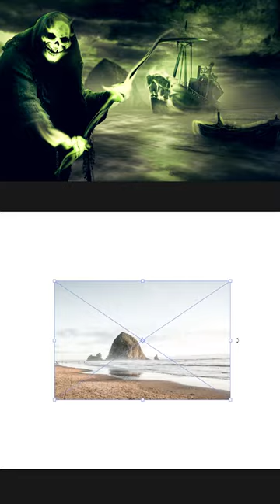Create a REAPER in Photoshop - Speed Art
Inspirado em alguns filmes, fiz essa montagem. O processo durou cerca de 2h30min.

As principais camadas de ajustes usadas foram Hue Saturation, Curves e Selective Color.

Inspired by some movies, I made this montage. The process took about 2h30min.

The main adjustment layers used were Hue Saturation, Curves and Selective Color.